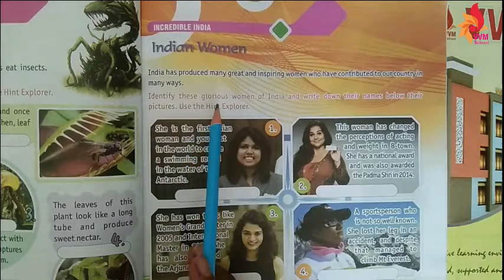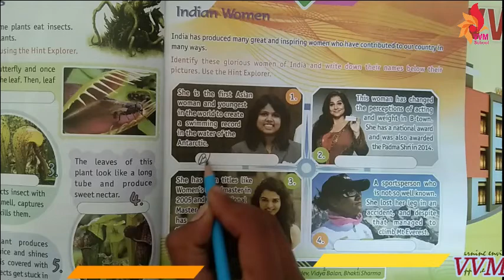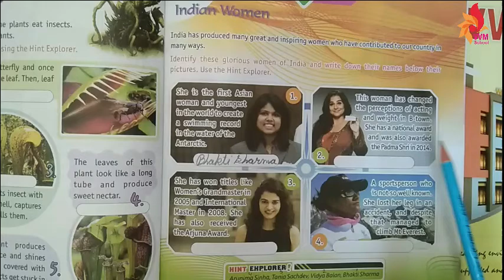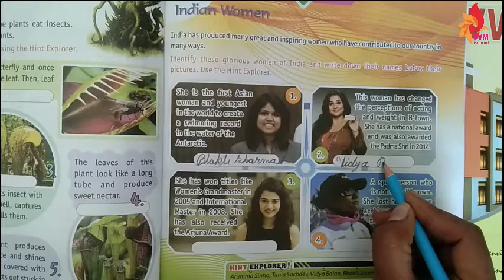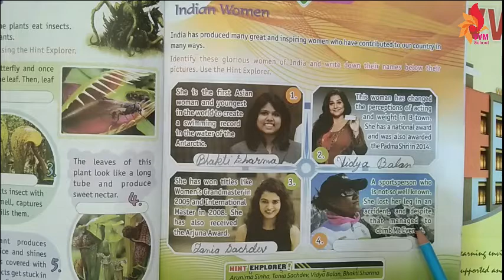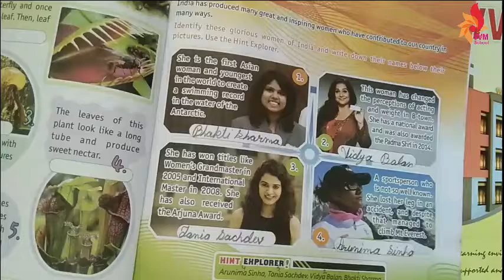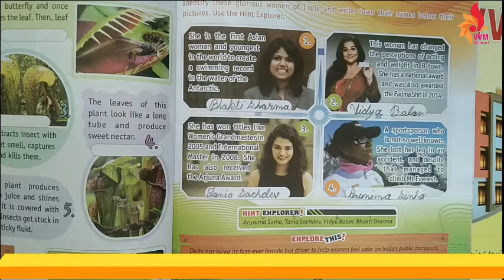CLASS 4 GK CHAP 13 INDIAN WOMEN